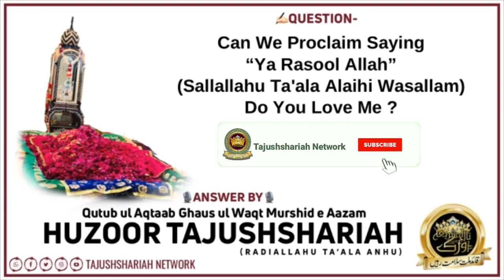#64 Can We Proclaim Saying Ya Rasool Allah Do You Love Me ? || Answer By- Huzoor Tajushshariah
Can We Proclaim Saying Ya Rasool Allah Do You Love Me ? || Answer By- Huzoor Tajushshariah Alaihir Rahma